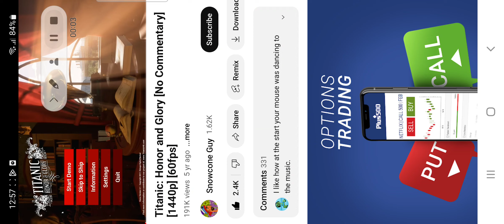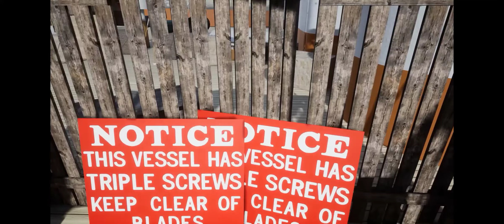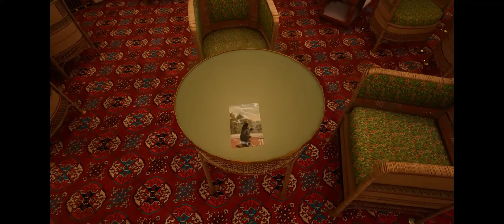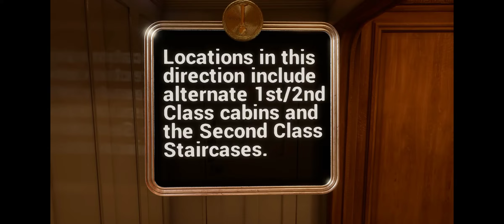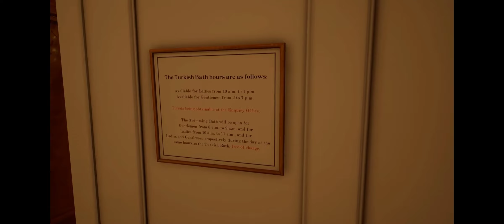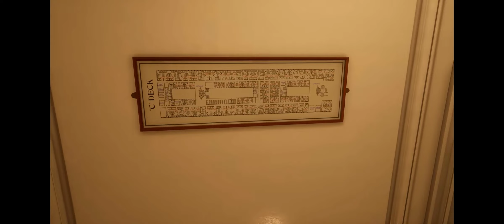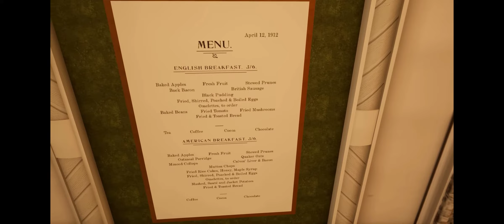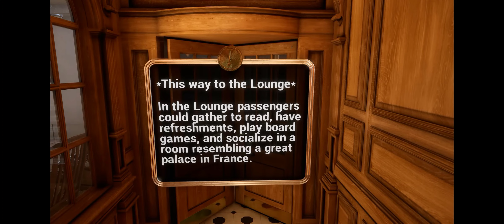titanic honor and glory demo 3 walkthrough subscribe to